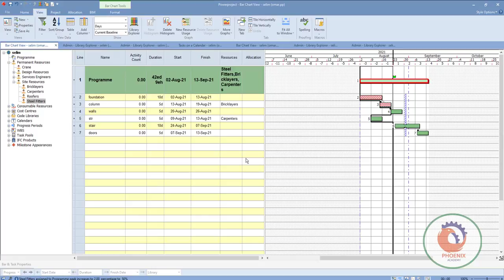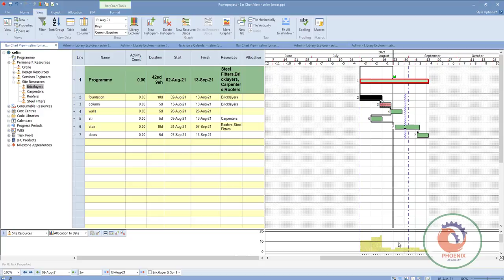4 Powerproject Resources